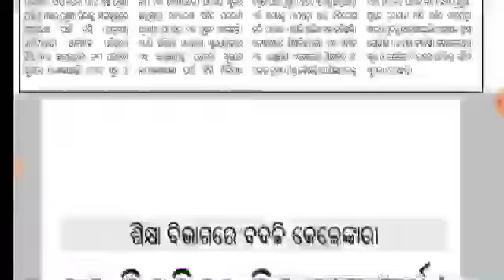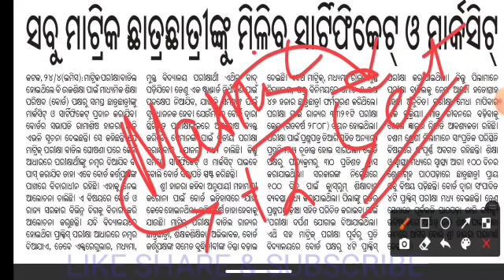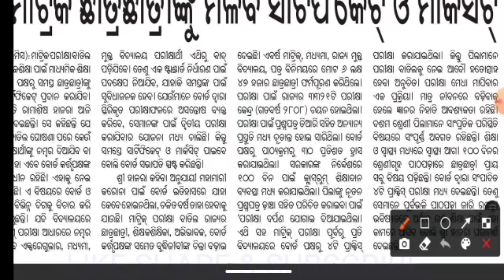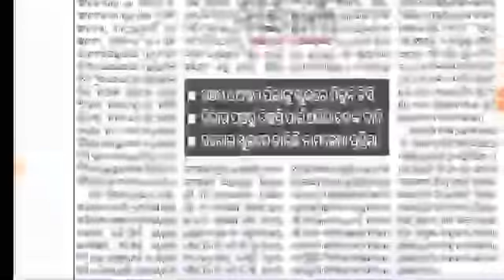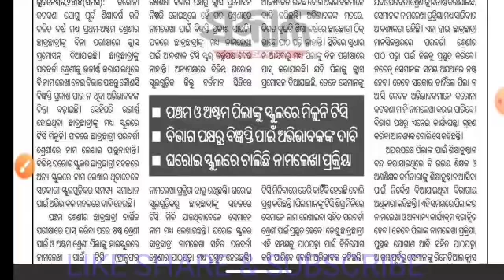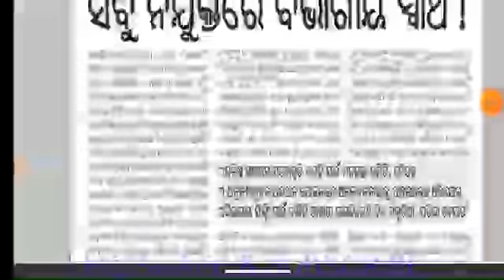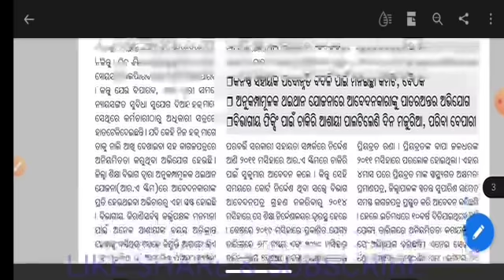ମାଟ୍ରିକ ପିଲାଙ୍କ ପାଇଁ ବଡ଼ ଖବର || +୨ ଆଡ଼ମିଶନ କିପରି ହେବ ? ଶିକ୍ଷକ କିପରି TC କାଟିବେ ? 10th ପିଲା କଣ କରିବେ ?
pdf download ବଡ ଖବର !! ଶିକ୍ଷକ ଶିକ୍ଷାର୍ଥୀ ଓ କମ୍ୟୁନିଟି ସଦସ୍ୟଙ୍କ ପାଇଁ OSEPA ର 2 ଟି ଅତି ଗୁରୁତ୍ୱପୂର୍ଣ୍ଣ ଚିଠି